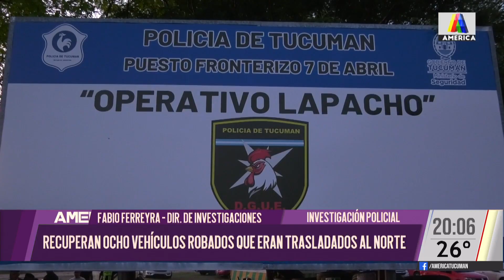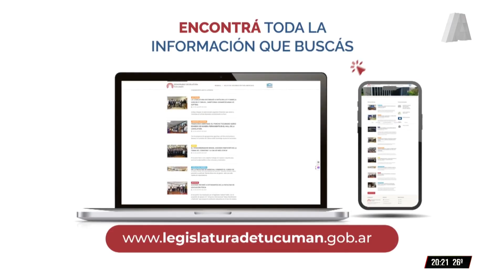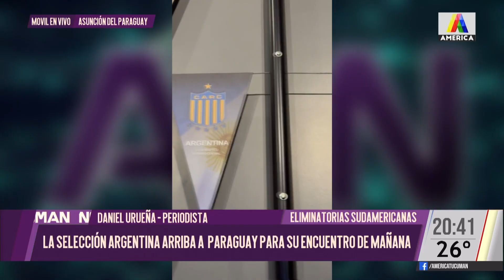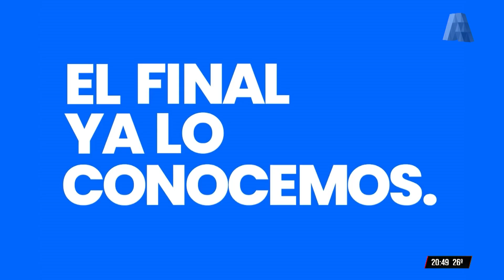ATN 13/11/2024 - PROGRAMA COMPLETO 🟣🔵